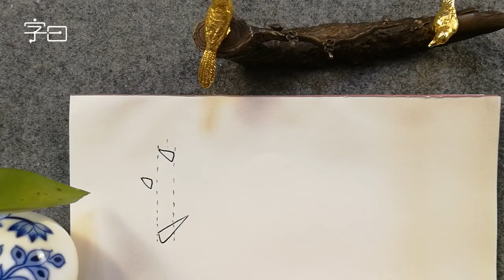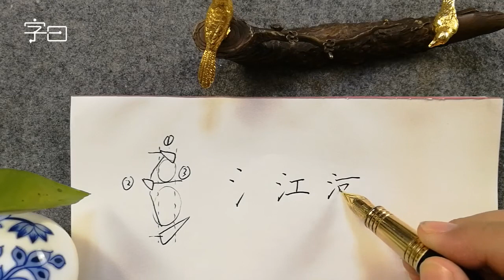硬笔书法偏旁“氵三点水”的写法 | 書法 | Chinese calligraphy | 해서체 | 楷書 | 서예 | 書道 | 行書